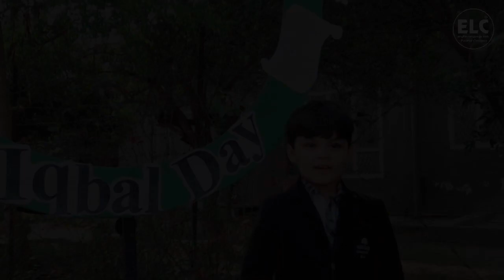Iqbal Day Special Message | Iqbal Day Special poetry | Iqbal Day Special Presentation Unknown 6 1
rescently uploaded ELC videos |
recently uploaded ELC videos